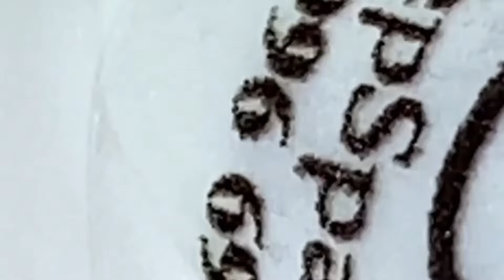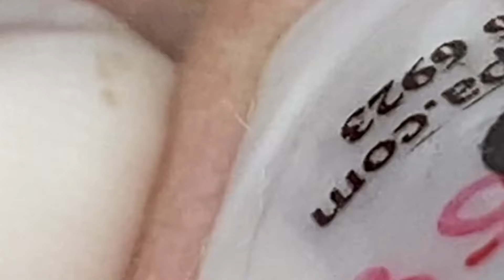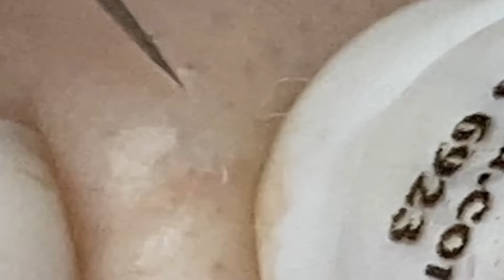وقت العمل على الابواب #1754